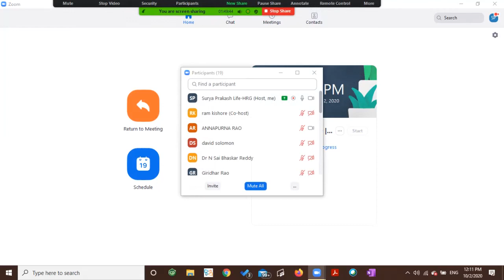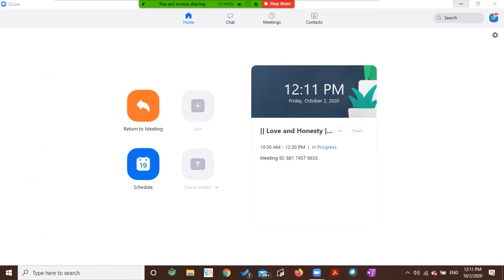||Love and Honesty | Gandhi Jayanti Celebration| Guest Speaker Sri A Raghukumar and Sri M.V.Sastri||